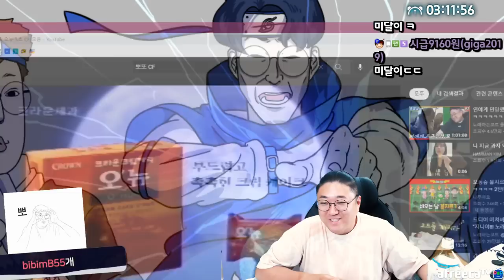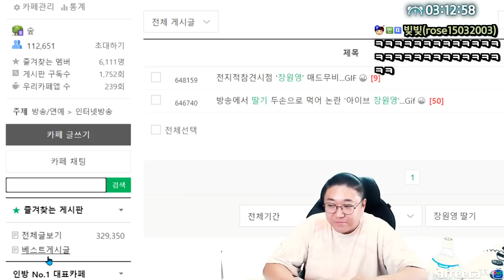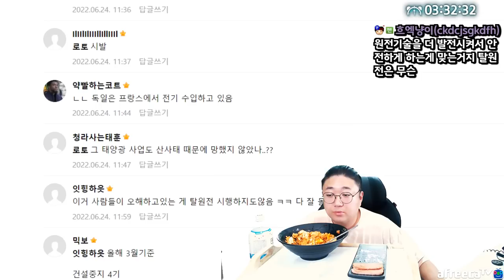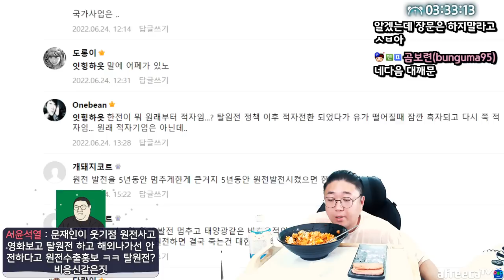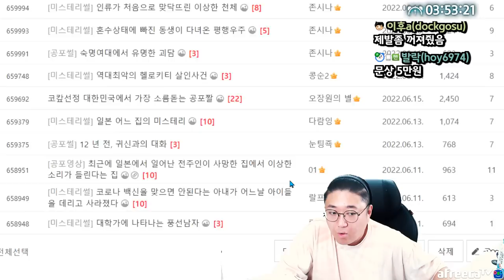이거한번맛보면 못끊습니다 (22.06.26-5)